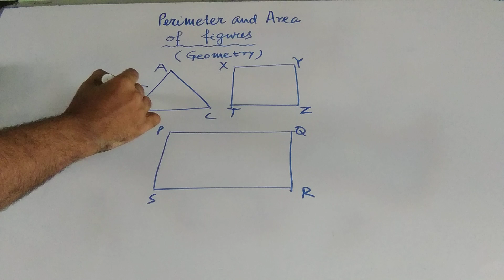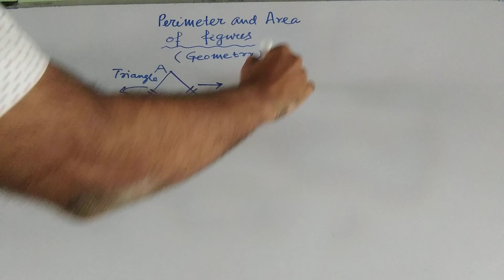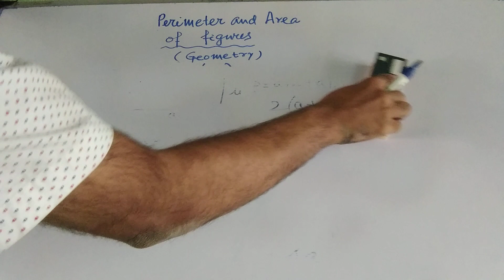Geometry: Area and perimeter of triangle, rectangle and Square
This video simply explains the way to find out area and perimeter of different geometry figures

how to do perimeter
perimeter and area class 7,
class7 perimeter and area,
area of a,
circle,
circles,
diameter of circles,
radius of acircles,
radius, diameter,
class 7 11.3, exercise 11.3 class 7 maths,
perimeter and area class 7 math,
chapter 11 math class 7,
class 10 circles,
circles class 10, ccles,
primeter and area class 7,
rectangle,
square